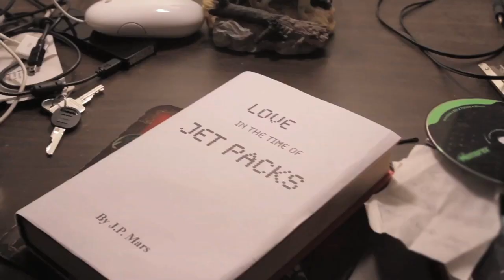MY JET PACK by Space Knife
This is a song recorded in a very short amount of time. i thought it was funny so my friends and i decided to make a video for it. i hope you enjoy it.